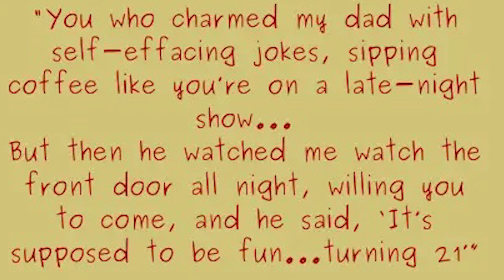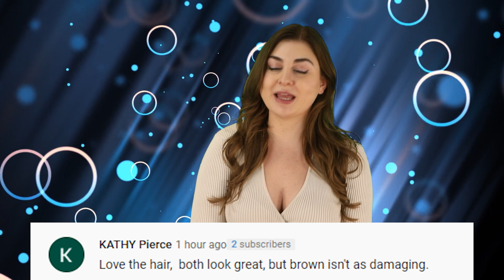Celebrities Who Tried To Warn Us About Jake Gyllenhaal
Jake Gyllenhaal's name has been all over the media recently as his relationship with ex-girlfriend Taylor Swift has been looked into more. Their controversial romance included a large age gap and some toxic traits that Taylor has exposed over the years. This has caused Gyllenhaal to come under fire for this and other less-than-great moments. Over the years celebrities have tried to give us a heads-up about the actor, and now we're realizing why. These are the Celebrities Who Tried To Warn Us About Jake Gyllenhaal here on Top 10 Beyond the Screen!

Time Codes:
0:00- Intro
0:13- Taylor Swift
2:28- David Fincher
3:14- Ryan Reynolds
4:21- Jeanne Cadieu
5:26- Himself

Edited By:
Mauricio